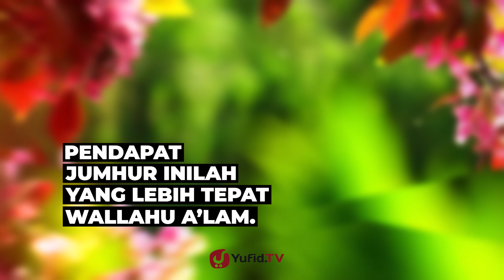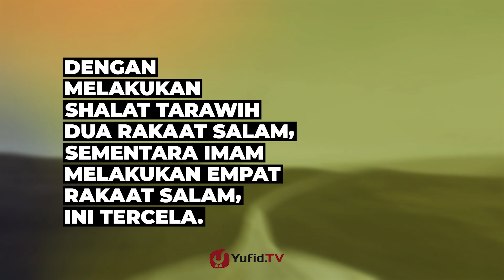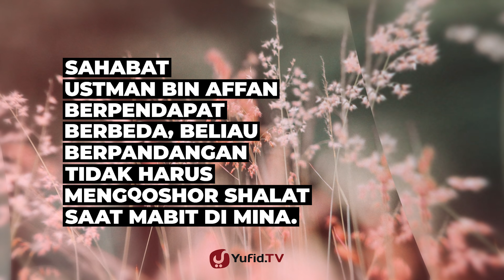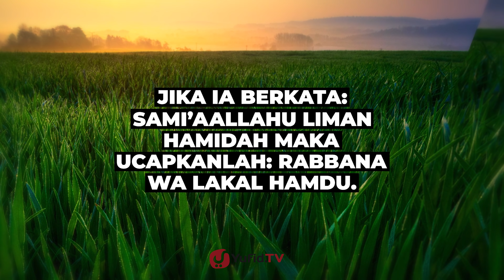Hukum Mengikuti Imam Tarawih 4 Rakaat Salam - Poster Dakwah Yufid TV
Shalat Tarawih telah membersamai kita kurang lebih 20-an hari dan kali ini memasuki detik-detik terakhir bulan Ramadhan. Ada keutamaan lain selain shalat Tarawih: i'tikaf, dan lailatul qadar. Meski demikian, tidak ada salahnya kita membahas keutamaan ilmu secara umum.

Shalat Tarawih berapa rakaat sih? Banyak yang menjawab ini dan itu (11 ... atau 23 ... ya?) Mari kita simak pengertian shalat Tarawih terlebih dahulu. Shalat Tarawih adalah shalat sunnah yang dilakukan khusus hanya pada bulan Ramadhan. Shalat Tarawih merupakan syiar Islam yang paling nampak di bulan Ramadhan. Oleh karena itu, tidak shalat Tarawih menjadi bahan kasus tersendiri. Bacaan shalat Tarawih yang sedang, memang banyak menjadi pilihan bagi mereka yang melaksanakannya setelah shalat Isya berjamaah. Banyak orang yang meraih keutamaan shalat Tarawih, Anda juga kan?

Shalat Tarawih 11 rakaat menjadi pilihan bagi sebagian masyarakat perkotaan  dan shalat Tarawih 23 rakaat, masih banyak kita jumpai di pedesaan. Tata cara shalat Tarawih yang populer adalah 2 rakaat lalu salam. Meski ada yang melakukan tata cara yang lain seperti rakaat shalat Tarawih 4 4 3. Lantas, di antara dua opsi tadi, manakah yang lebih shahih secara riwayat? Shalat Tarawih adalah amalan mulia, jangan karena beda pendapat lalu menceraiberaikan persatuan kaum muslimin.

Mencermati hadits shalat Tarawih dan ketentuan shalat Tarawih, maka disimpulkan bahwasanya terjadi silang pendapat di dalamnya. Salat Tarawih amalan yang membuahkan pahala dihitung shalat semalam suntuk (S dan K berlaku). Dalil shalat Tarawih yang kita jumpai menyatakan demikian, ada yang 11 dan ada yang 23, ada yang empat empat tiga dan ada yang dua dua dua dua tiga. Hukum shalat Tarawih ialah sunnah dan waktu shalat Tarawih adalah sepanjang malam. Oleh karena itu, shalat Tarawih tercepat terjadi berdasarkan kurangnya fikih yang matang terhadap perkara ini. Selain jumlah tata caranya yang diperselisihkan, maka jumlah rakaat shalat Witir pun terdapat banyak riwayat, akan tetapi semuanya sepakat bahwa Witir itu ganjil.